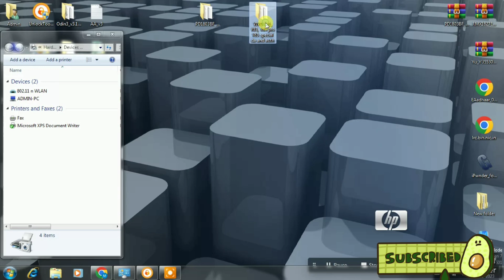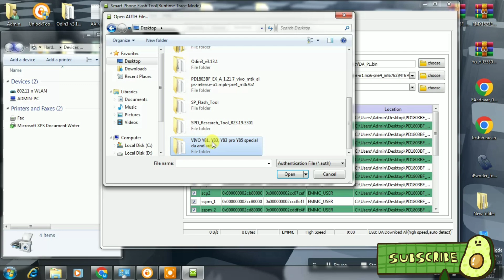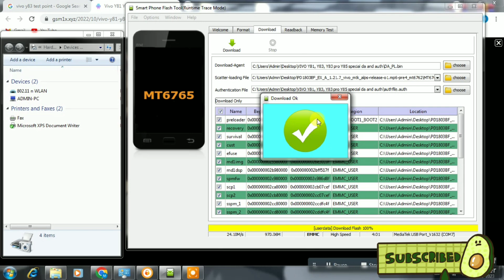VIVO Y83 (1803) FLASH With SP TOOL, Hang Logo, Pin, Pattern, tested file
Vivo Y83 PD1803BF Flash File Firmware Official Rom used for fix brick condition, hang on logo and corrupted device and flashing of stock rom remove root sign from device.

Stock rom flashing can repair imei and fix all red, orange and yellow state problems.

DA & Auth File..